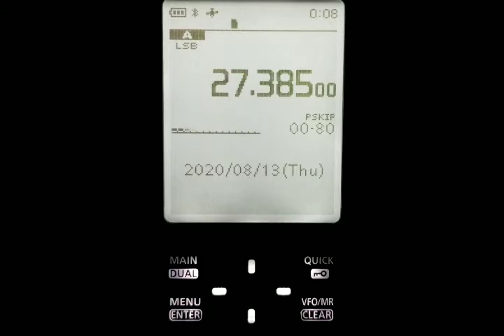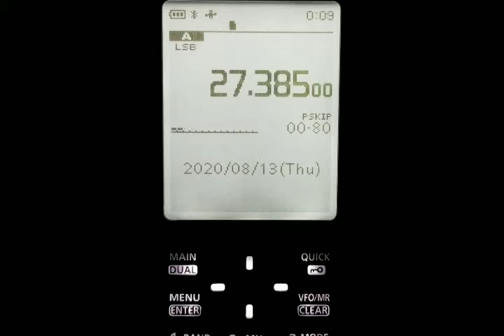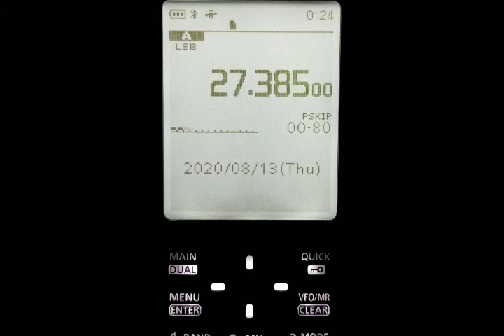27.385 LSB ON ICOM R30 8-12-2020